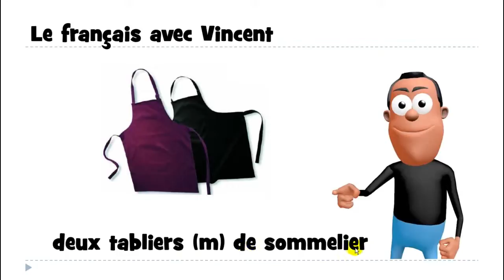Aprenda francês # Estudar francês # 1 mot # deux tabliers de sommelier